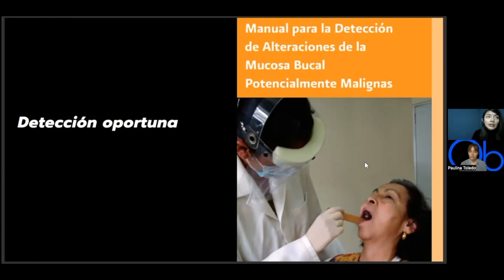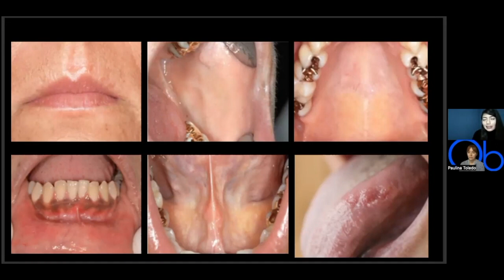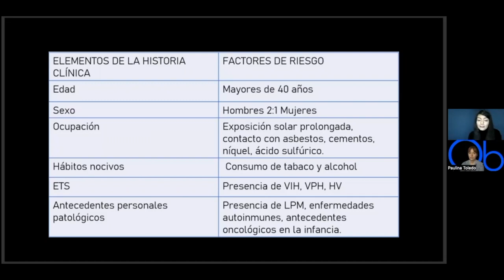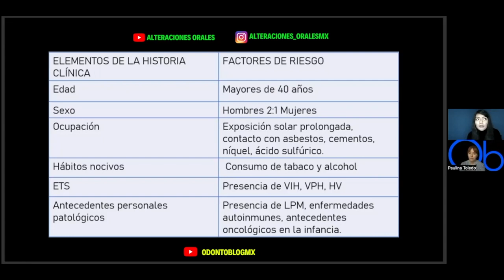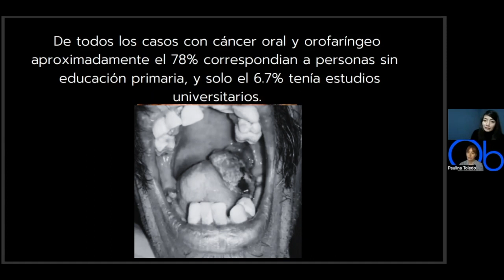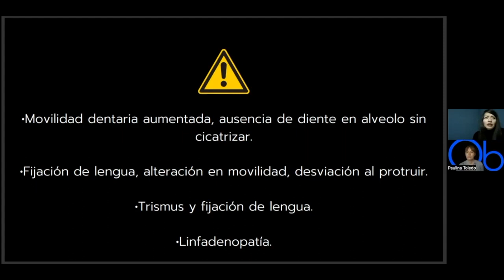Detección Oportuna de Cáncer Oral